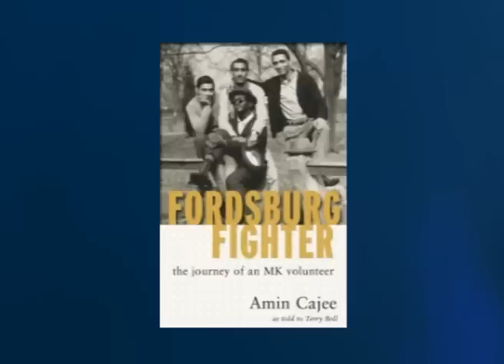Between the Lines Ep5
Between the Lines with John Matisonn. Episode 5 of the series.